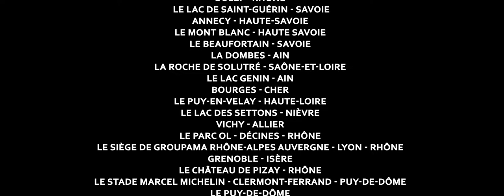FILM - Ma région vue du ciel | Groupama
Découvrez la région Auvergne-Rhône-Alpes par drone. Une réalisation StudioFly pour Groupama